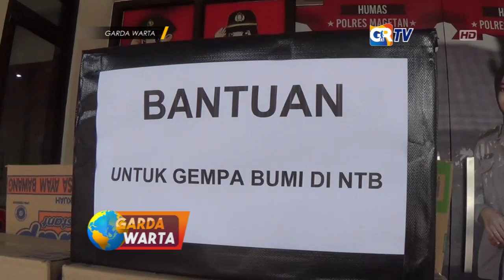MAGETAN - 1 Truk Bantuan Korban Gempa Lombok Dikirim Polres Magetan